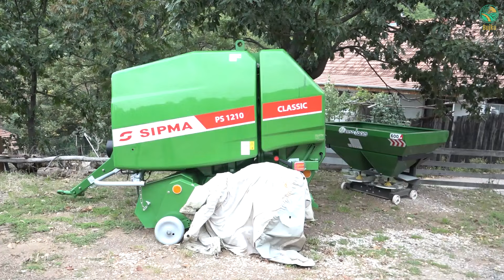BUJKU – mekanizimi i ri, na ndihmon, ta punojme token tone dhe me qera, thote blegtori nga Kutllovci